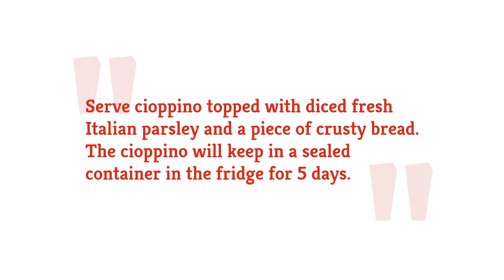This Cioppino Recipe Makes For A Classy Dinner